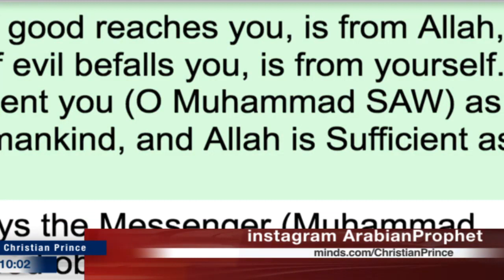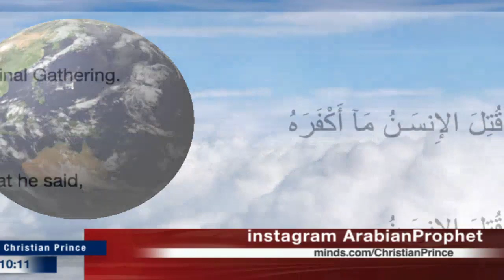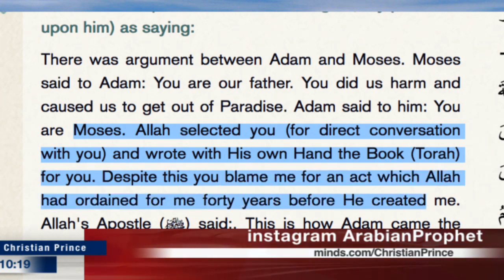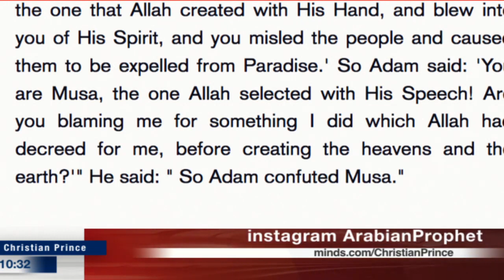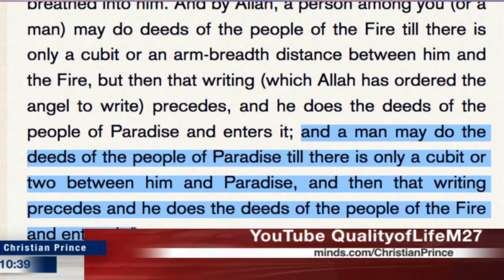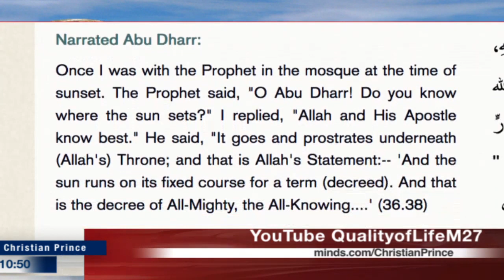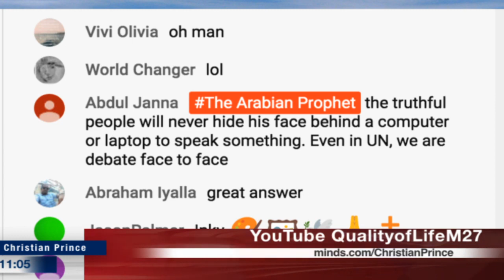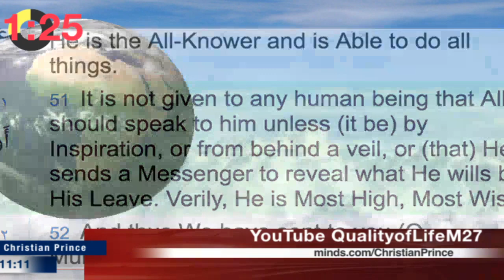The Good is From Allah and the bad is from yourself